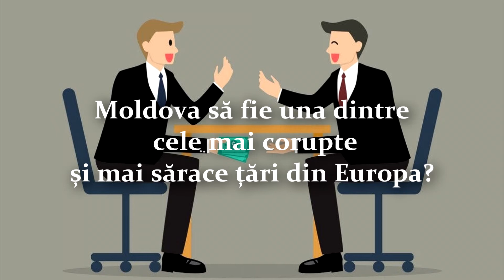11 Marcela Roșca